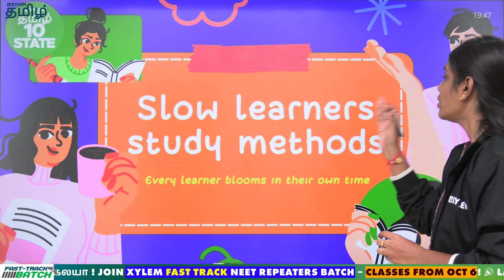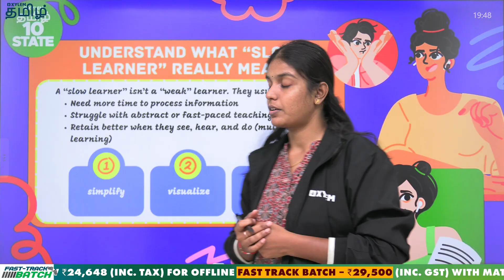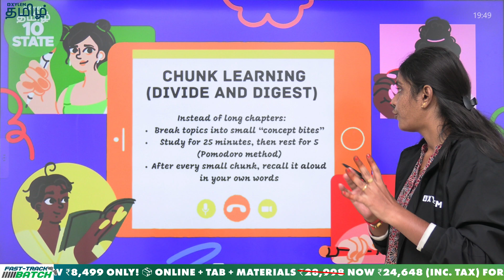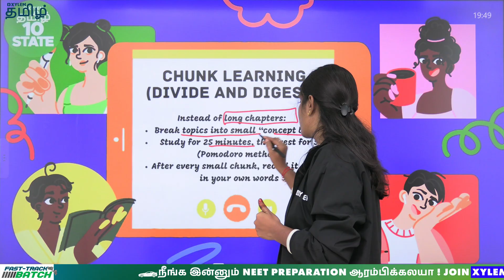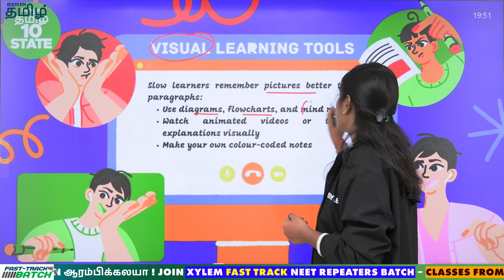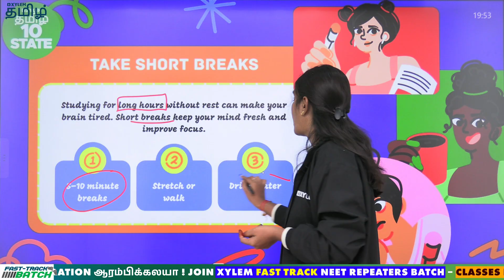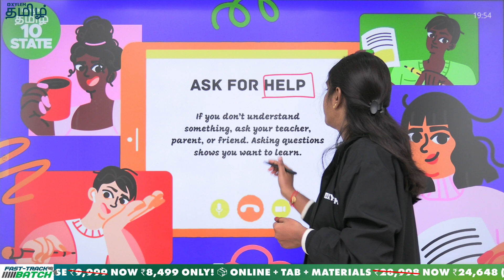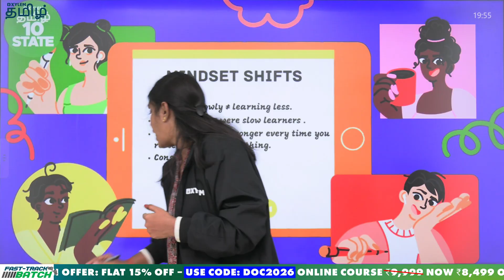📚Best Study Methods for Slow Learners Study Effectively and Score High📈👌🏼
Are you a slow learner who finds it hard to study fast and remember everything? Don’t worry — this video is made just for you!
Learn the best study methods for slow learners that really work. Discover how to stay focused, understand concepts easily, and score high in exams.

Xylem Learning is the fastest-growing learning platform, and it has been at the forefront of preparing students to achieve their goals of cracking medical and engineering entrance exams. Kerala’s fastest-growing ed-tech company has partnered with popular ed-tech firm Physics Wallah (PW). Their partnership is a testament to their aligned mission of making quality education accessible throughout India.

Xylem’s State 10 Tamil is designed to make the best online State Board Class 10th training accessible to students across Tamil Nadu. We offer free, high-quality classes in all subjects, including Tamil, English, Math, Science, Social Science, and more—enabling students to master every concept thoroughly. Students benefit from both live and recorded classes, with opportunities to clarify their doubts instantly through live chat during sessions. Our expert teachers leverage experience and advanced teaching techniques to accelerate learning and guide students towards academic success.
Classes also cover board exam tips, mock tests, revision hacks, and useful tricks to help students prepare confidently and efficiently. Access to comprehensive study resources and the latest Tamil Nadu State Board textbooks ensures students get all the support they need for exam success.